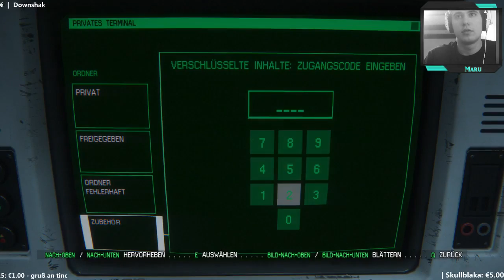ALIEN ISOLATION #018 - OMG :O - Let's Play Alien Isolation - Dhalucard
► Let's Play Alien Isolation Deutsch German
► Alle Episoden unter:
► Gamesplanet, unser Partner für Software!
► Elbster, da gibt's die geilen T-Shirts!

[Gamesession] Alien Isolation
► Deutsch
► German

-- Alle Rechte für dieses Spiel liegen bei: Sega & Creative Assembly --